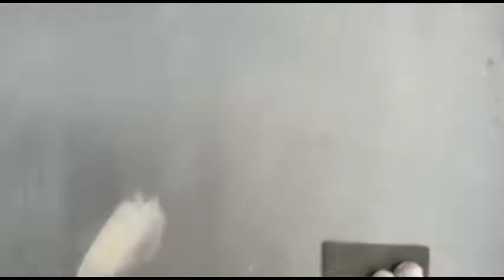Golden paint door //How to make gold colours door / beautiful door /get darwaza //shanigujjar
Gate design
beautiful  door colours
door paint